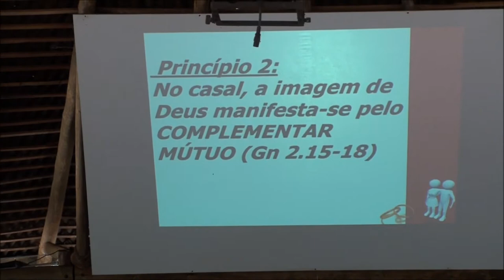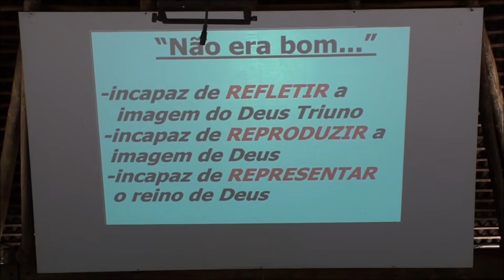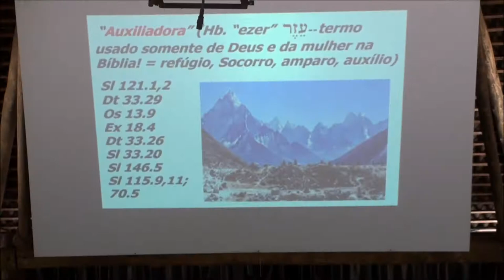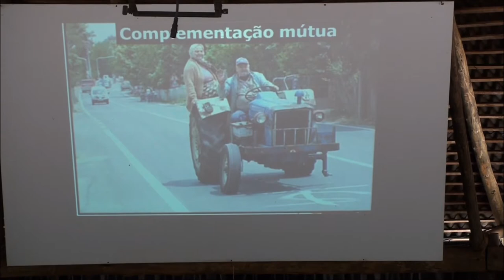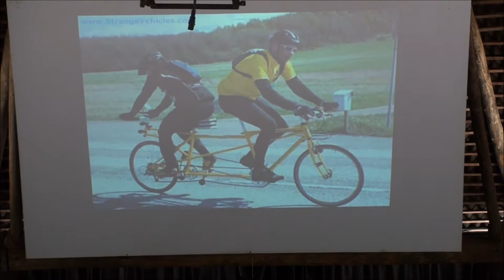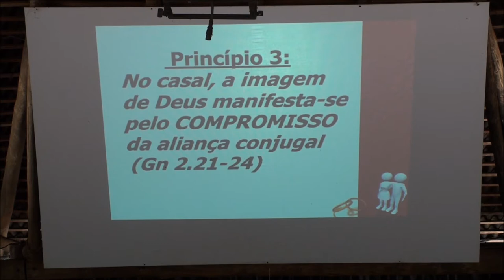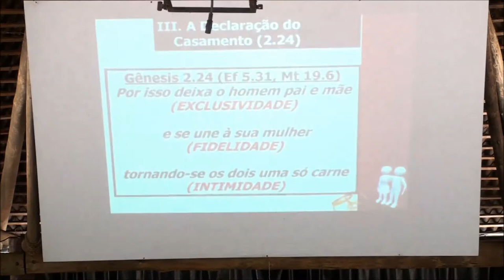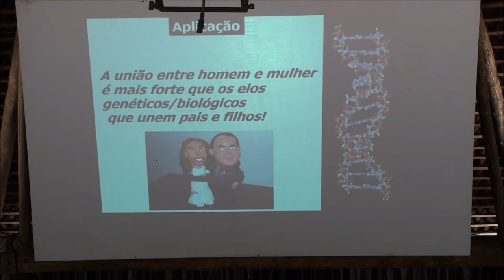Esperança para a Família no Séc. XXI - Parte 2 | Gênesis 2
• Título da Mensagem » Esperança para a Família no Séc. XXI - Parte 2
• Pregador » Pastor David Merkh
• Texto Bíblico » Gênesis 2

• Mensagem exposta no Encontro de Casais no dia 29 de Setembro de 2019 no Palavra da Vida de Caldas Novas.⤵

💎 Acompanhe a Igreja Presbiteriana do Guará II 💎